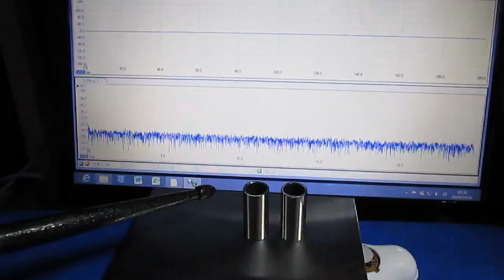超音波を利用した振動計測実験 the oscillating measurement using an ultrasonic wave